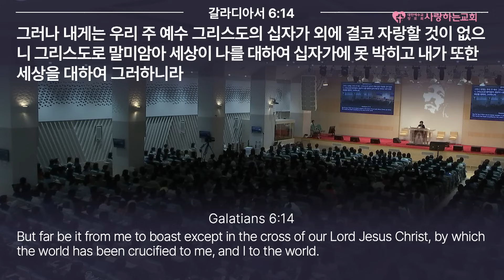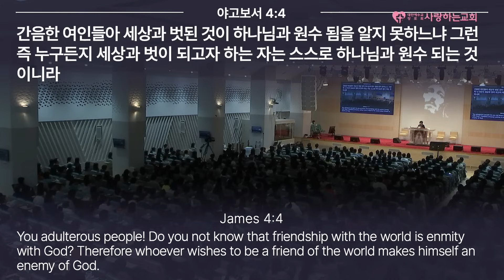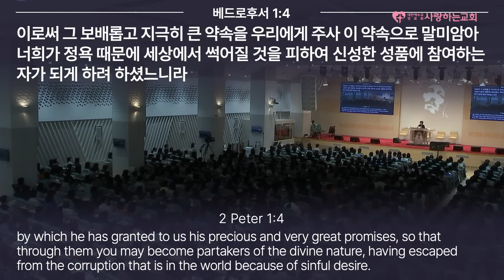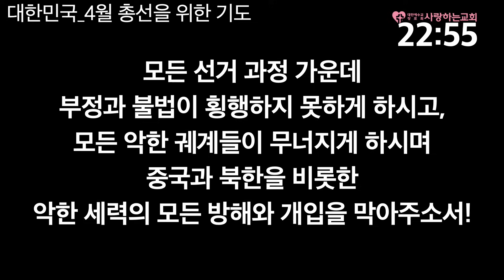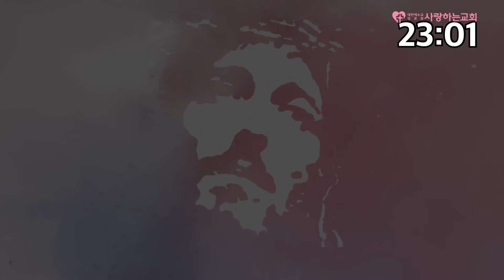강력 추천!!!!! "모든 참된 신자들의 로망!"(2024. 3. 27. 나라와 교회를 위한 3차 기도회 김옥경 목사)